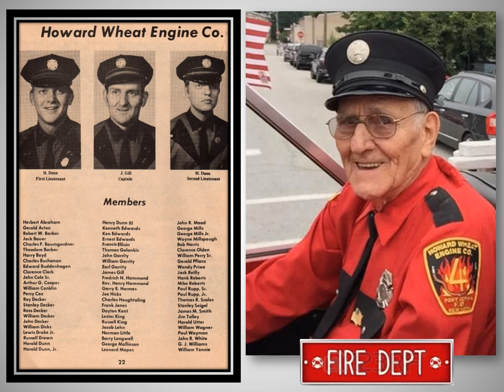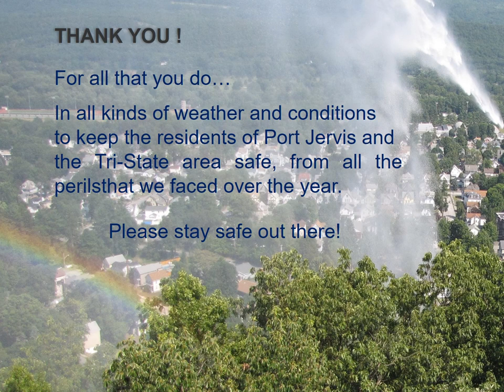Port Jervis Fire Department in Action 1 27 2018 Banquet Movie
Port Jervis Fire Department -- from 1800s to present -- is always ready and is there continually throughout each year.  This is easy to see in these photos of just some of their many dedicated volunteers and thousands of skilled responses from present into the past.  Thank you PJFD and all of our nation's firefighters and other emergency responders.